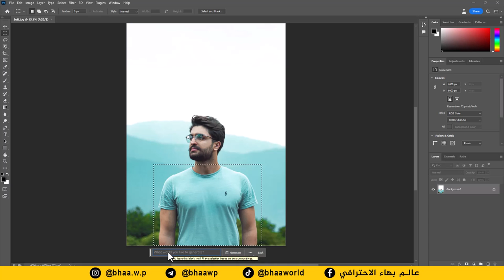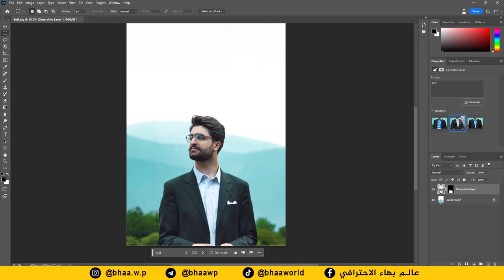كورس الذكاء الصناعي باستخدام برنامج فوتوشوب | اضافة البدلة الرسمية